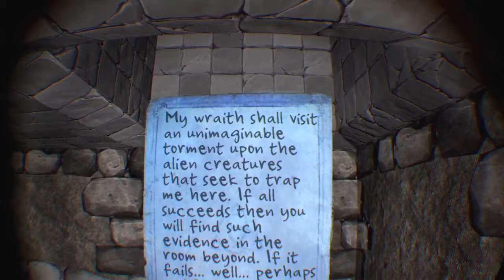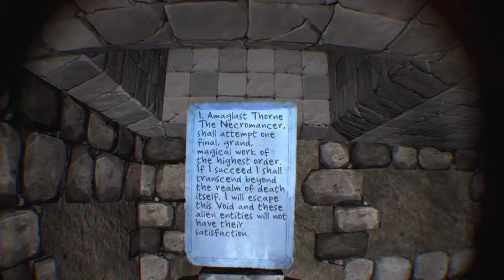PS4-Livestream von GlobusDrei. PlayStation 4, Crystal Rift, Part 15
Let´s Play Playstation 4 Games, Playstation VR Games